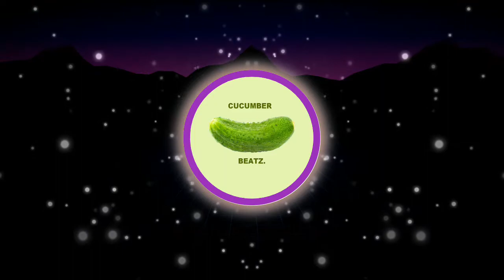[cucumber prod.] Phonk Dreams Beat